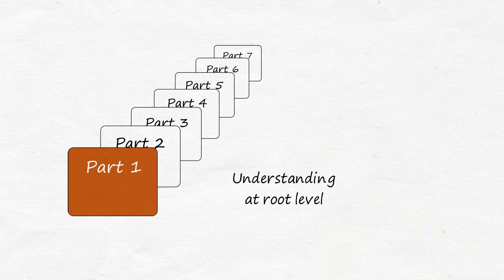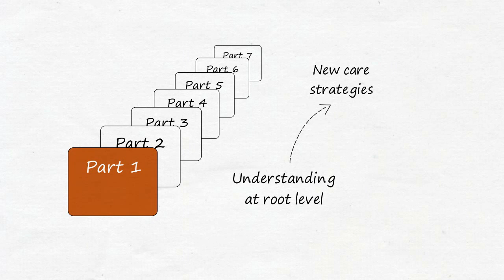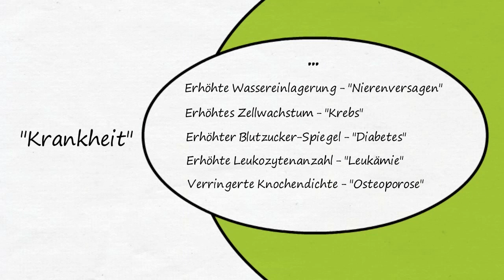Disease is Different - English Trailer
A two-minute trailer for the introductory video series "Disease is different" on the 5 biological laws of nature (5BL). In this series everybody can obtain an initial objective overview of this new perspective, on changes in an organism (diseases of all kinds, functional changes, etc) in response to shock.